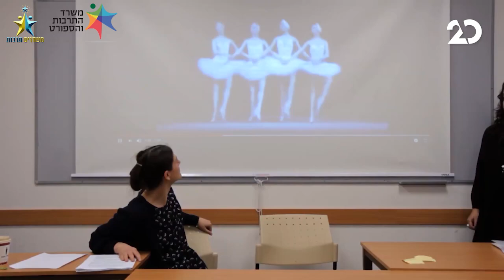עולם קטן: תמי יצחקי במחול ומפגש | ישראל מתחברת